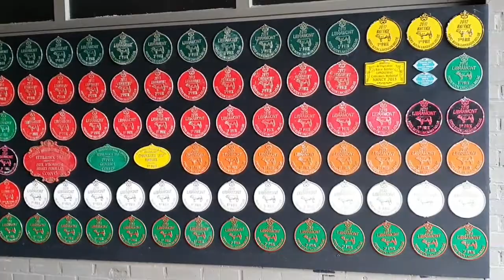Fermes ouvertes: Rabeux Cassart